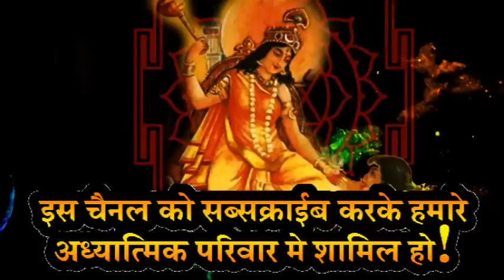Bagalamukhi mantra for insecurity- सभी तरह के भय से मुक्ति के लिये!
Bagalamukhi mantra for insecurity- बगलामुखी मंत्र- सभी तरह के भय से मुक्ति के लिये इस बगलामुखी मंत्र से बढकर कुछ नही है!

भय नाशक बगलामुखी मंत्र-  ॥ॐ ह्ल्रीं ह्ल्रीं ह्ल्रीं  पीताम्बरे सर्व भयं उच्चाटय स्वाहा॥
Mantra- || OM HLREEM HLREEM HLREEM PITANBARE SARVA BHAYAM UCHCHAATAI SVAHA||